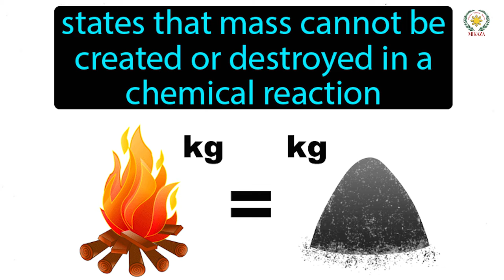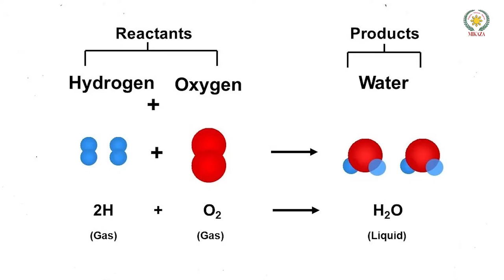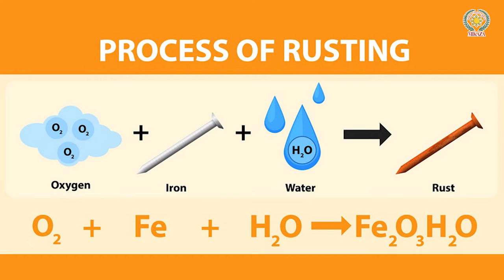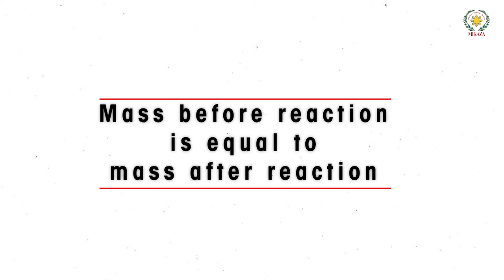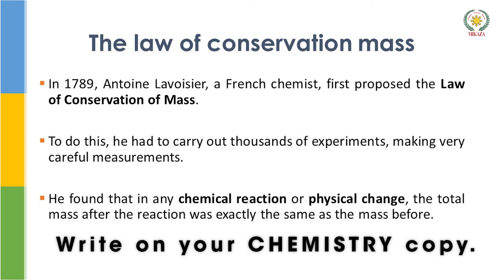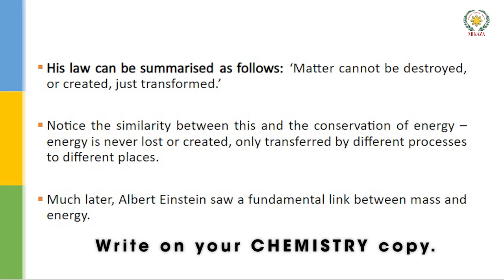Law of Conservation of Mass | Chemistry | MIKAZA Khairpur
In this video, we will cover what laws of chemical combination are and how do they apply to Chemistry.